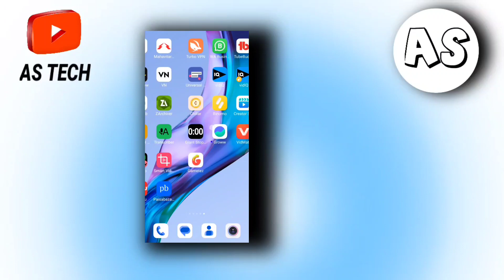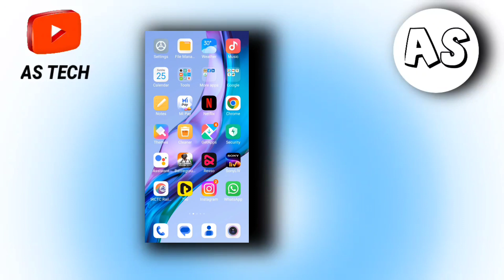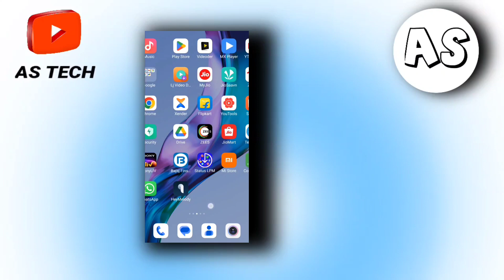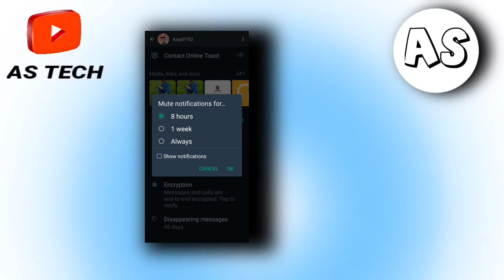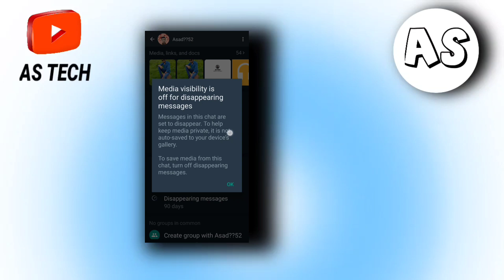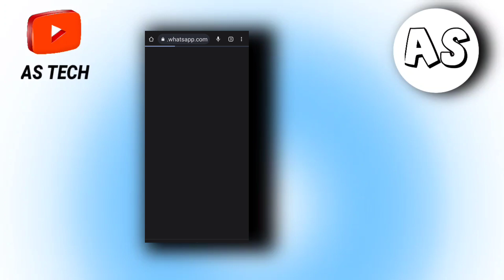Whatsapp के (i) बटन का खूफिया राज सीखलो 2022 Hidden trick !! whatsapp i button setting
3 )Gb whatsApp Update v17.00 को New Update v17.10 को ऎसे Update करो❓gb WhatsApp update केसे करे❓

Cover Topic
whatsapp i button setting tamil
gb whatsapp i button setting
whatsapp i button secret
gb whatsapp me i button ka matlab kya hota hai
gb whatsapp a to z features
gb whatsapp download kaise karen
gb whatsapp kaise use kare
how to download gb whatsapp
whatsapp button wordpress
plugin
whatsapp status
whatsapp button on
wordpress
whatsapp status video
whatsapp hack kaise karte
hain
whatsapp status tamil
whatsapp deleted
messages recovery
whatsapp status song
whatsapp video
whatsapp status telugu
whatsapp interactive
buttons
whatsapp invitation
whatsapp icon notification
not showing
whatsapp images not
showing in gallery
whatsapp id kaise banaen
whatsapp is temporarily
unavailable try again in 5
minutes fix
a whatsapp install problem
whatsapp id
whatsapp invite friends
problem
whatsapp install
whatsapp i button setting
whatsapp ibutton
whatsappi button setting
kannada
whatsapp i been calling you
whatsappi button setting
kaise karen
whatsappi başka telefona
aktarma
whatsapp backup kaise
kare
whatsapp business
whatsapp backup